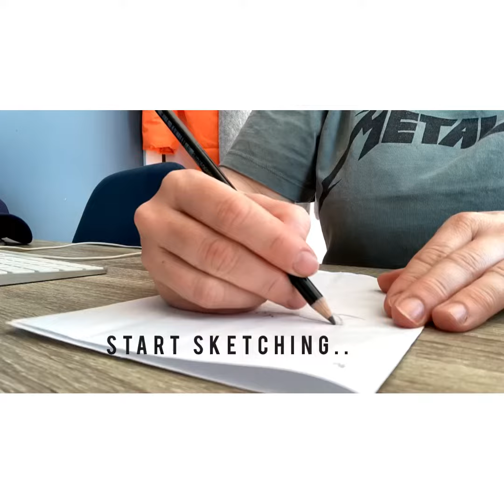Nature and art . How i get inspired. Photo#art#artistlife#outside#relaxingvideos#paint#Norway#